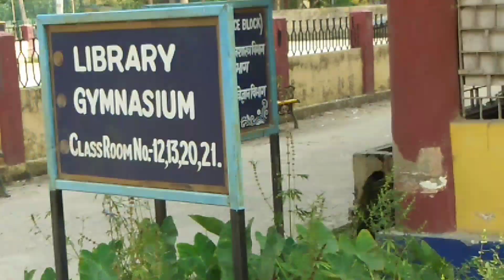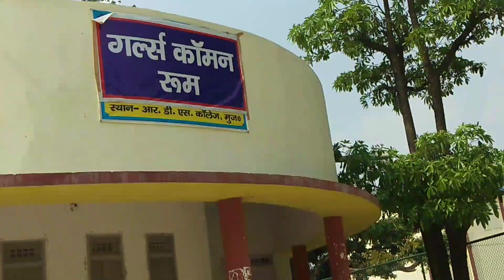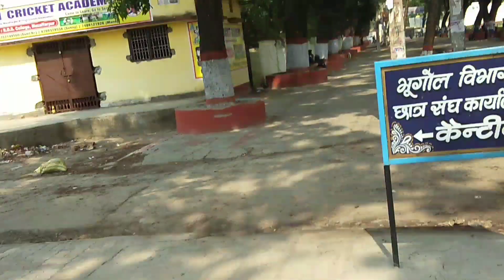A short visit to RDS(Ram Dayalu Singh) College . Muzaffarpur, Bihar.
ram dayalu singh college is in muzaffarpur Bihar. in this vedio u will see glimpse of this college.